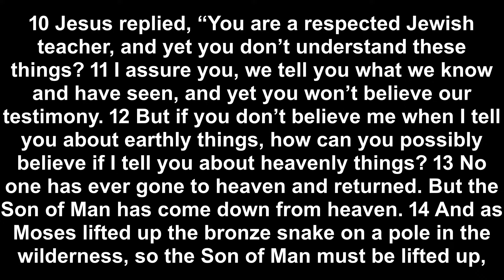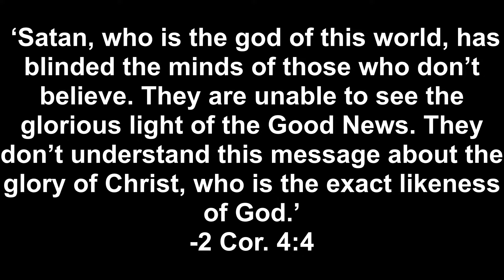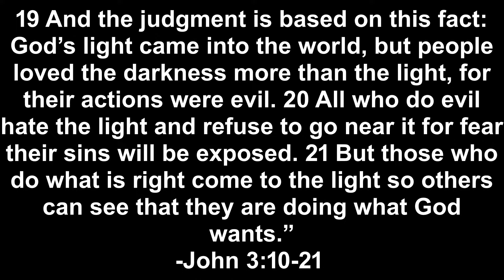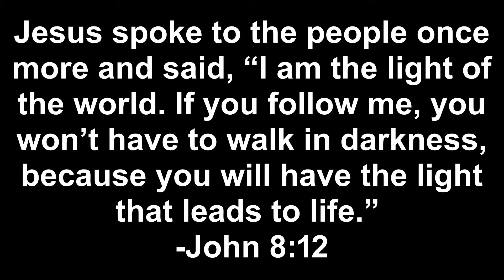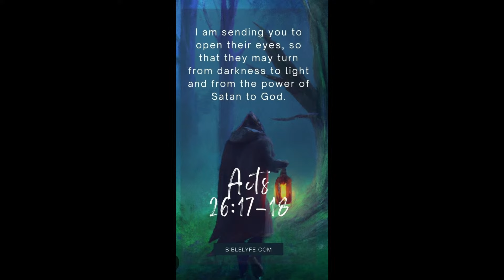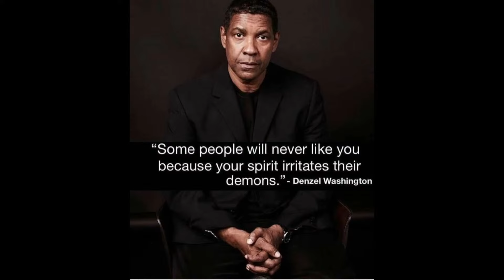Blinded by the Light : John 3:10-21 - July 7th, 2024